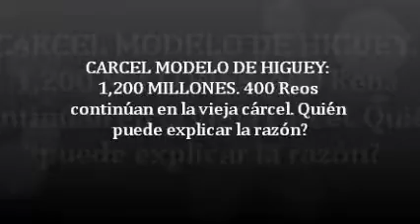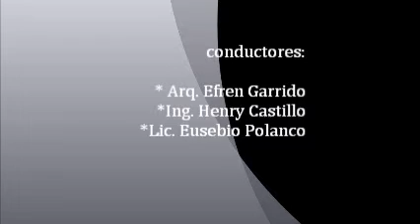El Mambo de la Mañana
Carcel Modelo Higüey